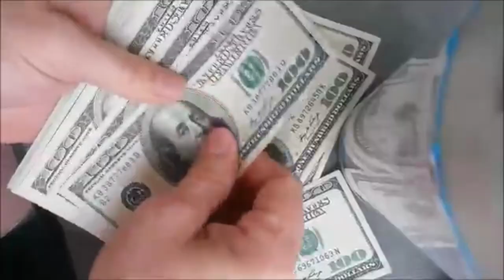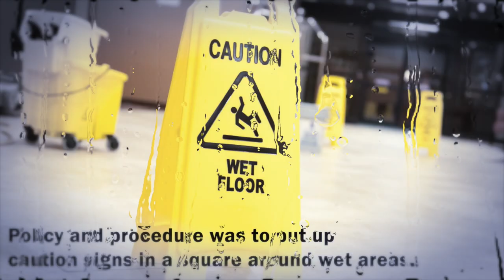Levin Minnemann Rudess Music Video (Back to the Machine from the album, "From The Law Offices Of")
Video Edited by Edward Aish at Pro-VisionVideo (New Zealand)

The Album, "From The Law Offices Of..." by LEVIN MINNEMANN RUDESS, features Tony Levin (Peter Gabriel, King Crimson), Marco Minnemann (Steven Wilson, Joe Satriani) & Jordan Rudess (Dream Theater).

Produced by: Scott Schorr & LMR